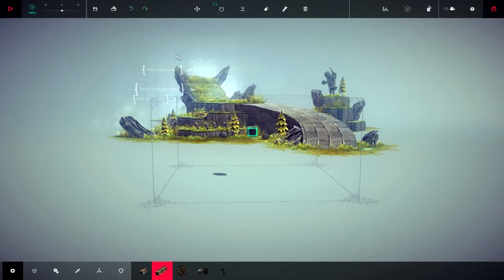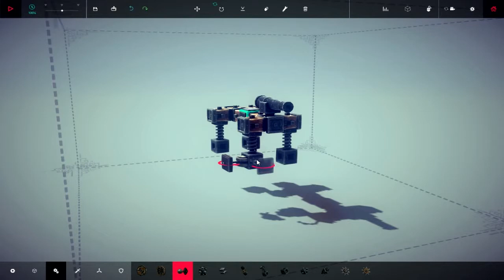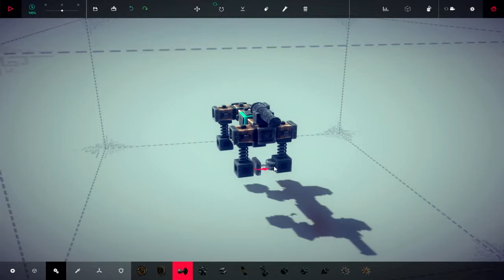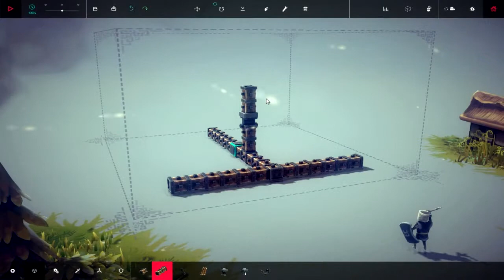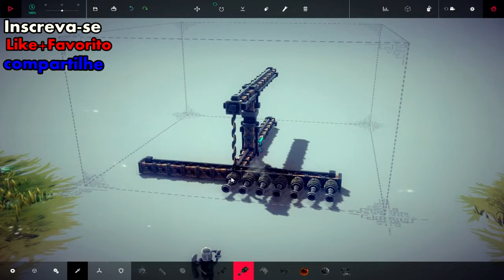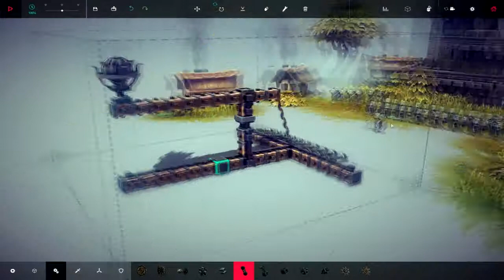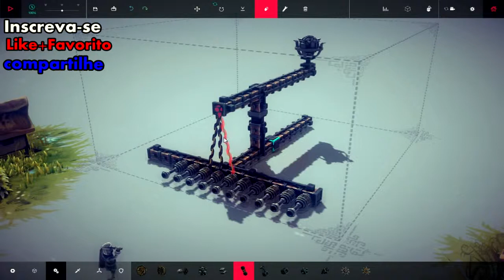Bensiege -- Armas Medievais -- Carro Basico E Cataputa --